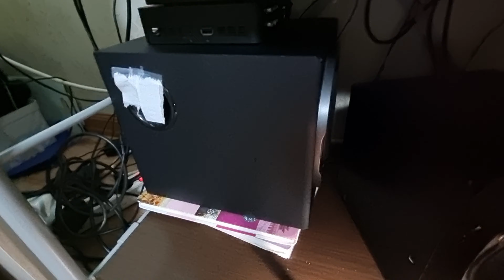?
영상찍고 영상 걍 봤는데 저따구로 소리남